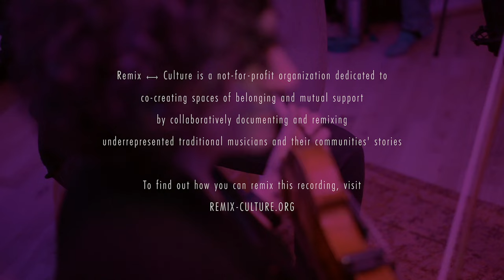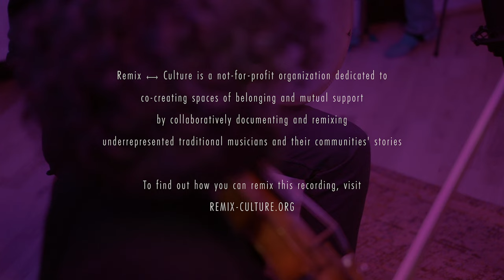Eylem Basaldi & Friends - [3] Evlerinin Önü Yonca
A performance by Eylem Basaldi & Friends recorded in Brooklyn, NY.

- - - - - - - - - - - Background - - - - - - - - - - -